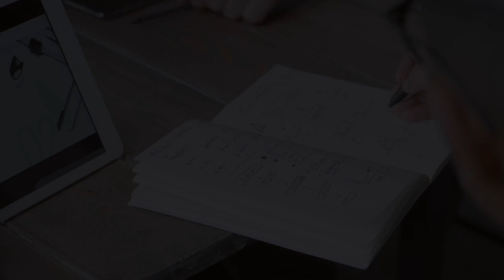RCR750AM -Copei y Acción Democrática hicieron una combinación de la democracia con populismo social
PorTodosLosMedios | El politólogo, Óscar Vallés, sostiene que ni Acción Democrática ni Copei, tenían una visión con respecto a las instituciones liberales: "Prácticamente hicieron una combinación de la democracia, con aspectos de populismo social".